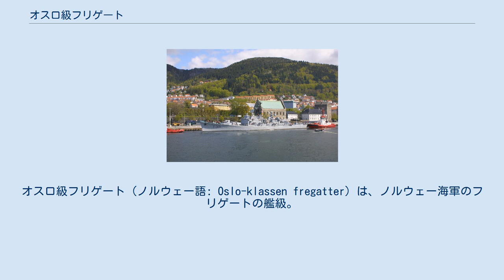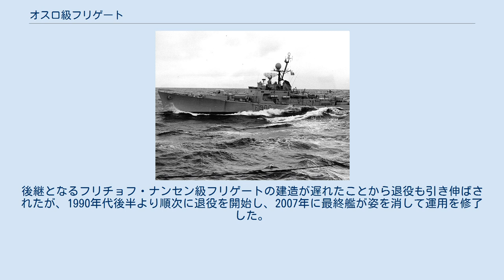オスロ級フリゲート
オスロ級フリゲート（ノルウェー語: Oslo-klassen fregatter）は、ノルウェー海軍のフリゲートの艦級。
 アメリカ海軍のディーレイ級護衛駆逐艦をタイプシップとしているが、北海やノルウェー海の荒波に対応するため、乾舷を増すなどの設計変更を加えている。
ボイラーはアメリカ合衆国のバブコック・アンド・ウィルコックス社、主機および補機はスウェーデンのド・ラヴァル・ユングストローム社製であった。
 本級は、1960年代後半から2000年代という長期にわたり、ノルウェー海軍の最有力水上艦として活動したことから、3次に渡る近代化改装が行なわれている。
 本級の整備に当たっては、相互防衛援助統制法に基づき、アメリカが費用の半分を負担した。
1960年、ストーティング（ノルウェー議会）は計画を認可し、1964年よりホルテンにおいて建造が開始された。
1965年までに5隻が建造され、ノルウェー海軍の最有力水上艦として活動することになった。
後継となるフリチョフ・ナンセン級フリゲートの建造が遅れたことから退役も引き伸ばされたが、1990年代後半より順次に退役を開始し、2007年に最終艦が姿を消して運用を修了した。
しかしこの時点で就役していたフリチョフ･ナンセン級フリゲートはまだ2隻のみであった。
 1971年に撮影された「オスロ」。
 2005年に撮影された「ベルゲン」。
左の画像との違いに注目。